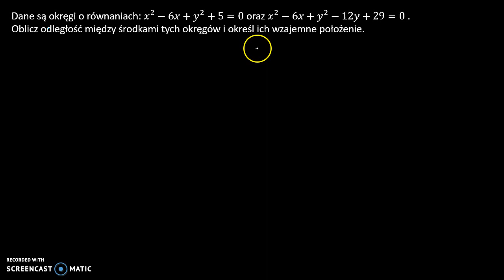Wzajemne położenie okręgów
Dane są okręgi. Oblicz odległość między środkami tych okręgów i określ ich wzajemne położenie.
Film powstał jako pomoc do kart pracy, które znajdują się na stronie w zakładce: MATMA: GEOMETRIA ANALITYCZNA: WZAJEMNE POŁOŻENIE OKRĘGÓW.